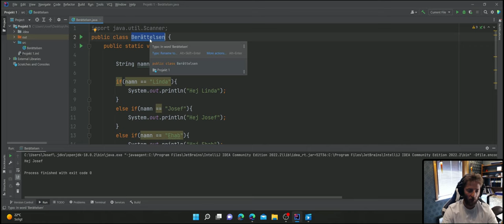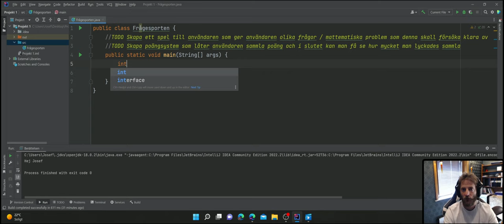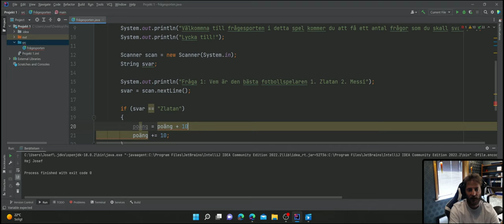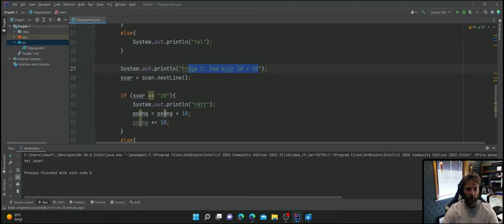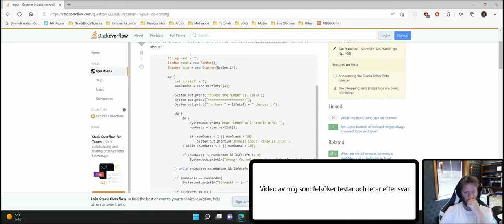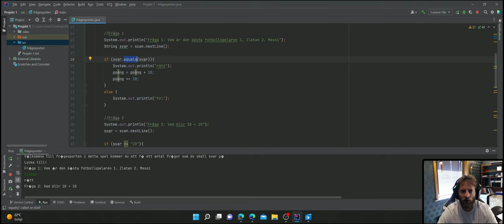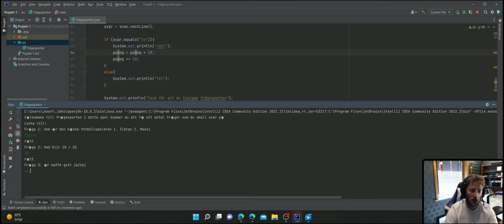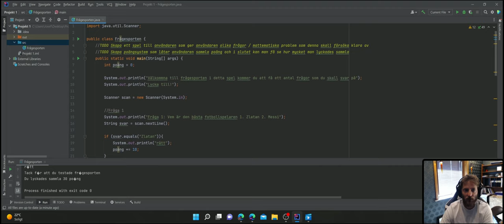Vid 14 Projekt Frågesport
Efter att vi har lärt oss om If-Satser kan vi skapa ett frågesports spel till oss själv eller till någon annan. I denna video visar jag hur man skulle kunna skapa ett sådant i Java.